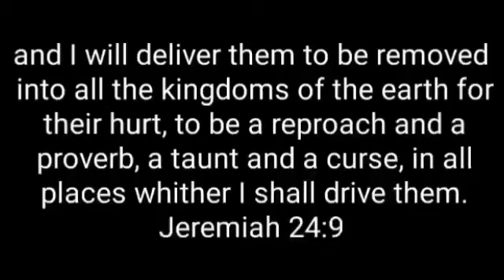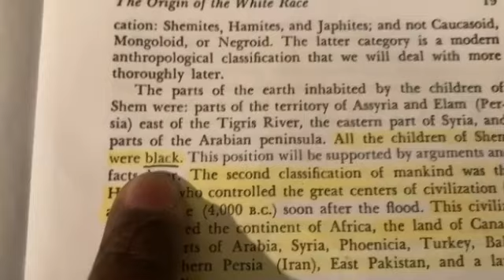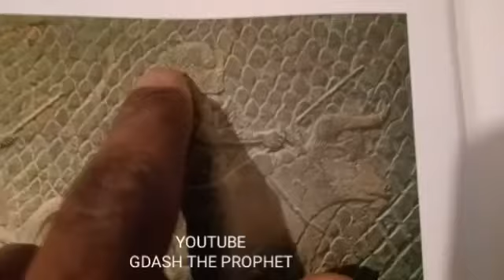AMERICA IS ANTISEMITIC (DOCUMENTARY LINK BELOW)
HIT LINK BELOW FOR DOCUMENTARY

INCASE YOU CAN'T FIND THE BACK UP CHANNEL HERE IS THE LINK TO A VIDEO WHICH IS ON THAT CHANNEL